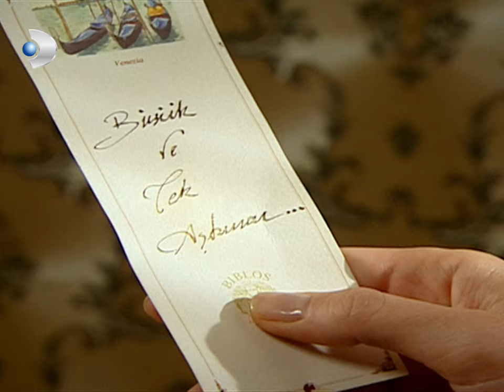Gülizar Yağ Gibi Üste Çıktı! - Hanımın Çiftliği